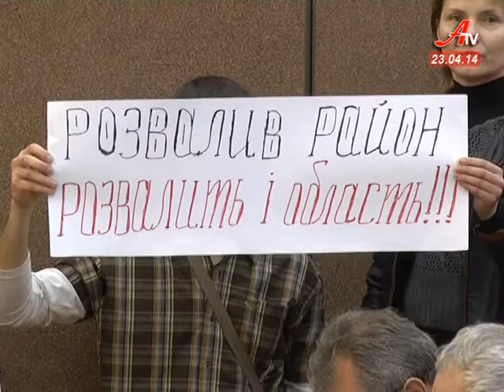''Об'єктив''. Випуск новин за 23 04 2014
- Гаряча сесія облради. Громадські активісти і депутати сперечалися щодо нових очільників комунальних установ.
- Примули і маргаритки. Півтори  сотні квітів зникли з міських клумб.
 - Випробування висотою. Журналісти, альпіністи і жителі Курського мікрорайону провели незвичну рятувальну операцію.